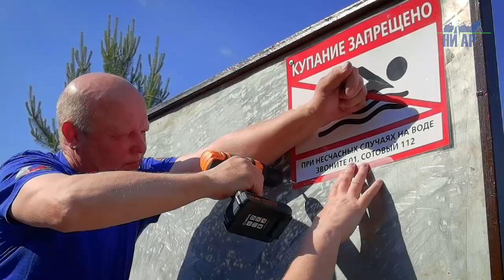"Купание запрещено!" – Комментарии инспектора ГИМС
В самый разгар летнего сезона - мы обратились к непосредственным исполнителям данного распоряжения с вопросом разъяснить: "Почему был введён такой запрет?"
Государственный инспектор по маломерным судам Кингисеппского отделения центра ГИМС Валерий Вячеславович Тельнов прямо на берегу реки Наровы, возле так называемого пляжа "Золотые пески", прокомментировал причины запретительных мер: "Прежде всего, нужно понимать, что ни технически, ни юридически эта территория массового отдыха граждан пляжем не является. Соответственно, всю ответственность за безопасность нахождения здесь людей несёт собственник этого участка земли, прилегающего к водоёму. На сегодня данное место не имеет оборудования для организации купания, не проверено дно, нет ограждения и прочих обязательных процедур, отвечающих государственным стандартам. Поэтому это место не может быть безопасным для купания и собственник, которым является Администрация МО "Город Ивангород", не может дать разрешения именно на купание в воде. Факторы, влияющие на безопасность именно этого стихийного пляжа, находятся на виду».
Валерий Вячеславович также обратил внимание, что течение реки Нарова в этом месте явно превышает нормативы - 1,5 метра в секунду, вместо положенных, 0,3 – 0,5 м/с. Неравномерное дно, наличие водорослей, кувшинки по берегу, как показатель заболоченности. Конечно, соседство военных сооружений, причалов и государственная граница, тоже не положительный фактор для отдыха. «Создать здесь полноценный пляж по нормам и правилам практически невозможно", - резюмировал государственный инспектор ГИМС Валерий Тельнов.
«Если же вы всё-таки пришли на такой пляж и решили рискнуть, то, прежде всего, соблюдайте нехитрые правила поведения на воде», - посоветовал Валерий Вячеславович. Это не оставлять детей без присмотра. Не нырять в неизвестном вам месте.  Не заплывать далеко. Не заходить в заросшие и заболоченные места возле берега. К сожалению, несчастные случаи происходят от самонадеянности человека, не рассчитавшего свои силы и умение держаться на воде.
Что можно? Конечно, находиться на берегу, на самом пляже. Заходить в воду, чтобы охладиться, но не плыть… Если человек поплыл, то в необорудованных и небезопасных местах - это категорически запрещено. В завершение Валерий Тельнов пояснил, что инспекторы ГИМС совершают контроль за собственником территорий, связанных с водными объектами. Такой контроль и оповещение необходимы, прежде всего, чтобы уберечь людей от беды и спасти им жизнь.